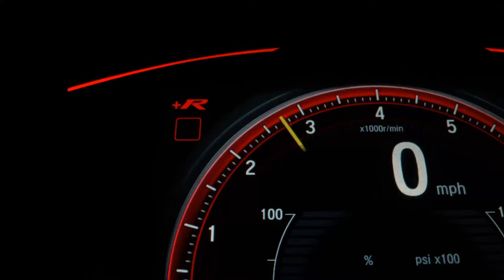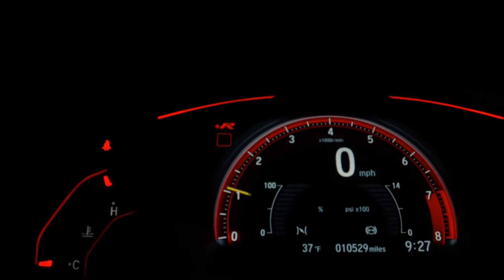Cyberpunk Copyright Free Music forever Energetic Electronic Background Music 'GLORY' by Aylex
"Epic cyberpunk music for your next video" - @Alex - Productions -Copyright Music forever

If you wish to use this music track without having to give credit, then you will need to purchase a license from Aylex

► What you can find in this channel:
royalty free 2022s hip hop musics,
copyright free 2022s rap musics,
free2021s rap mix,
Free background 2022 hip hop mix,
Free backgorund throwback hip hop,
royalty free throwback rap,
royalty free rap mix,
no copyright classic hip hop,
happy trap beat,
msuic forever,
calm music no copyright,
no copyright calm music,
calm no copyright music,
non copyrighted calm music,
Sailing - Delicate Steve,
calm music,
creative commons,
sappheiros dawn,
no copyright music,
calm creative commons music,
relaxing music no copyright,
copyright free relaxing music,
royalty free relaxing music,
royalty free spa music,
Sailing - Delicate Steve,
royalty free meditation music,
royalty free calm music,
relaxing no copyright music,
royalty free relaxing background music,
relaxing music without copyright,
relaxing music copyright free,
Sailing - Delicate Steve copyright,